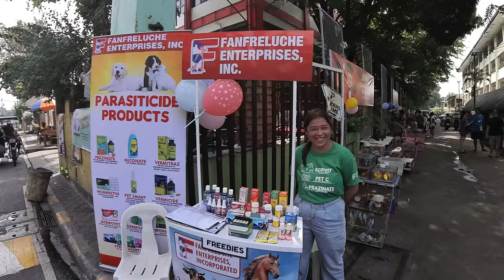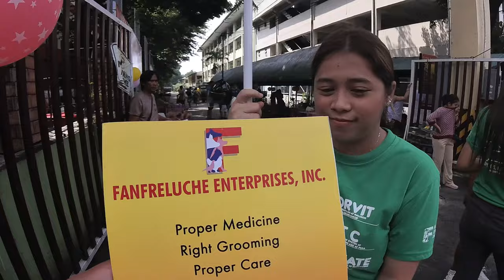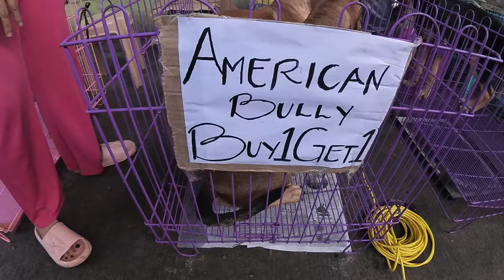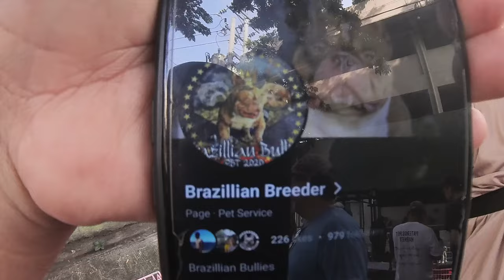GRAND OPENING PATEROS PET MARKET ANG DAMING QUALITY DITO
GRAND OPENING PET MARKET PATEROS(JUNE 15.,2024
PART1 VLOG
GUYS MARAMING SALAMAT PO SA PANUNUOD NG ATING VLOGS